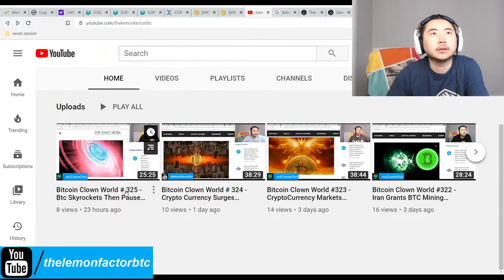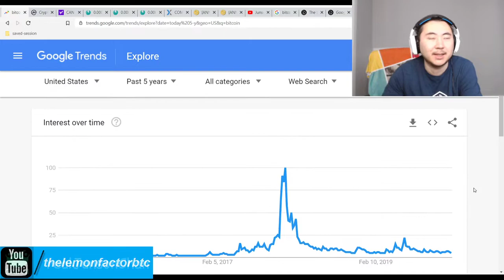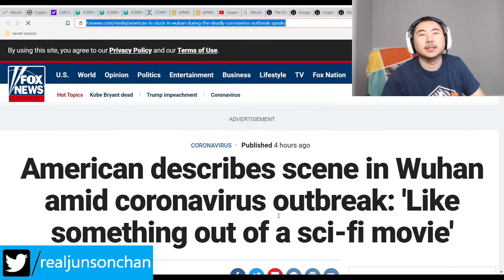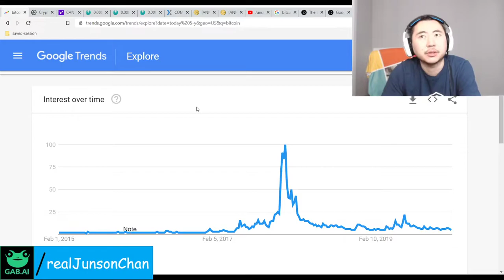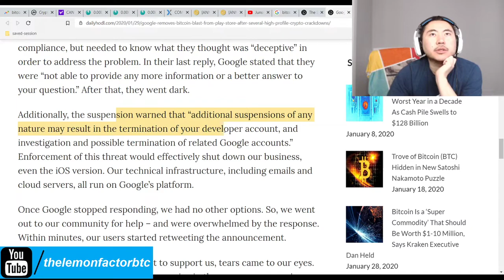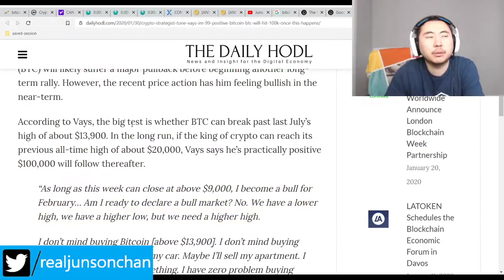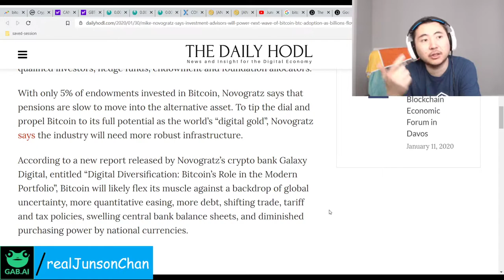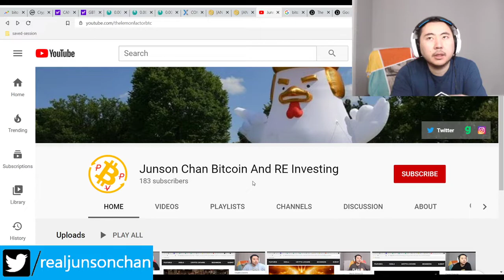Bitcoin Clown World #326 - Bitcoin Blast Google App Banned Litecoin Up A Lot Despite CoronaVirus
I have no idea about bitcoin blast but my guess is people were doing the work in the app to get their bitcoin rewards but did not receive it so people complained to Google and google decided not to want to deal with it so they banned it. We'll see how it goes.

In the mean time 404 coin, as i mentioned yesterday, is getting pounded quite hard and litecoin is up. Fear is rampant and it's quite annoying but hopefully this Corona Virus crap goes away soon so we can continue this nice merry bull run we were enjoying.

Bitcoin Mining Altcoins (Proof Of) staked:

404 Coin - 404% APR
2x2 Coin 1% APR Daily Forever